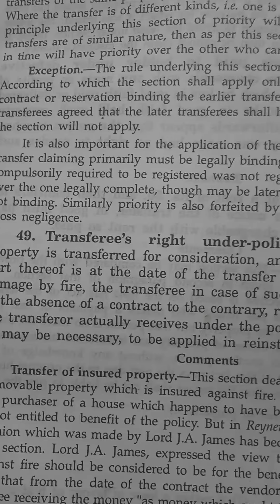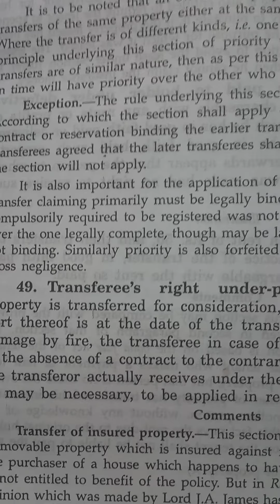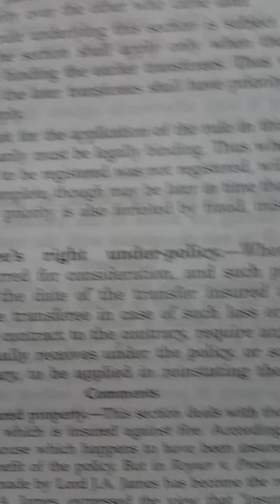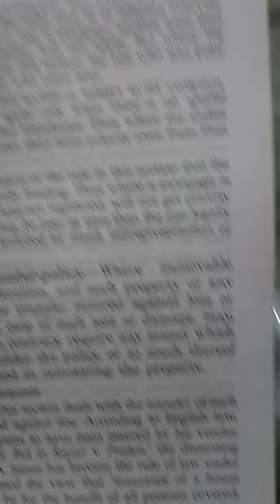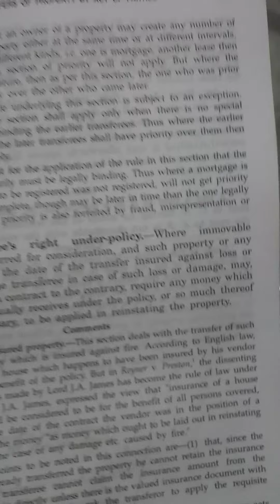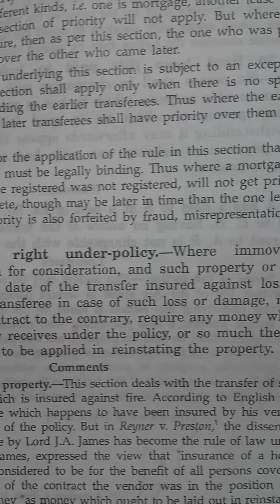T. P. Act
Transferee's Right under Policy